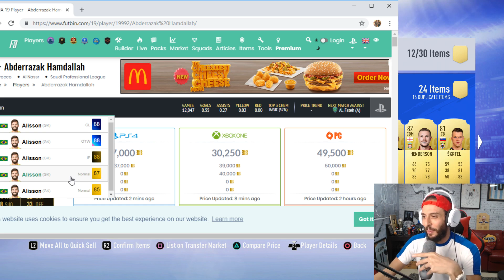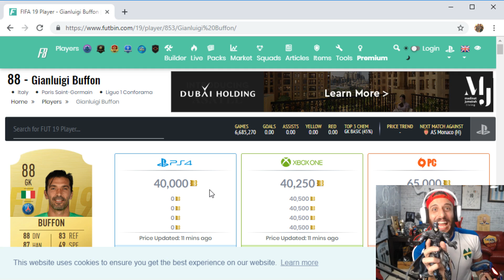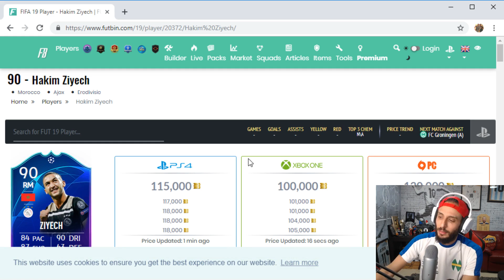صباحو_فيفا ماتشين عال سريييع !!